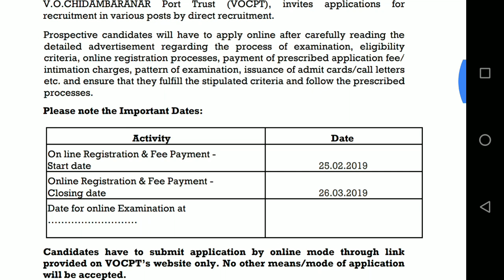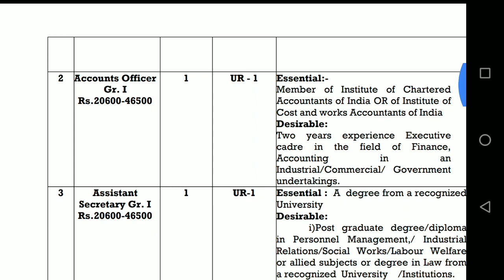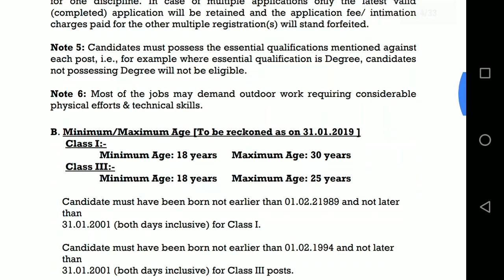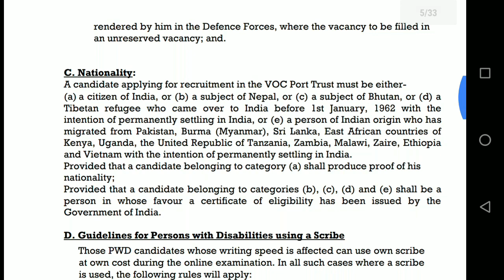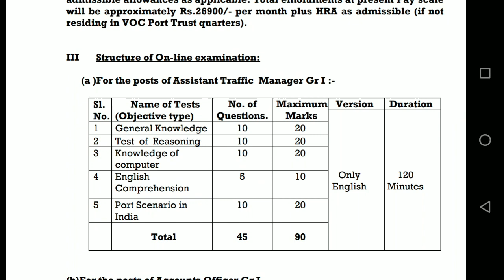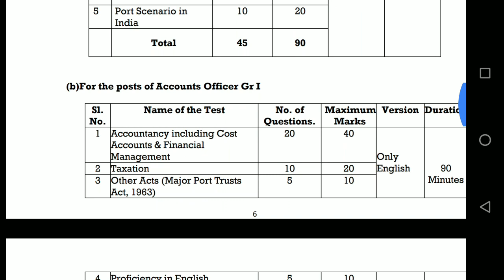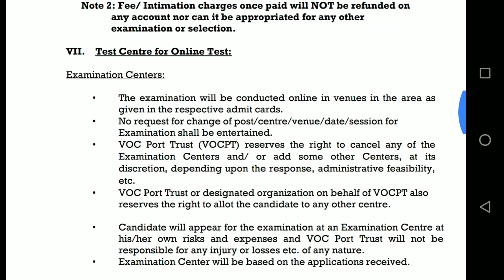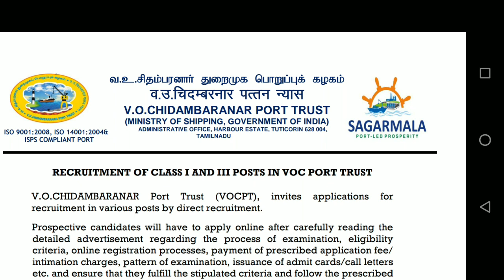NEW CENTRAL GOVERNMENT ASSISTANT MANAGER AND LOWER DIVISION CLERK POSTS 2019 NOTIFICATION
Today in this video i am tell you the new central government assistant manager and lower divisional clerk posts notification 2019 details after watching this video you will know the latest and central government 2019 job notifications details